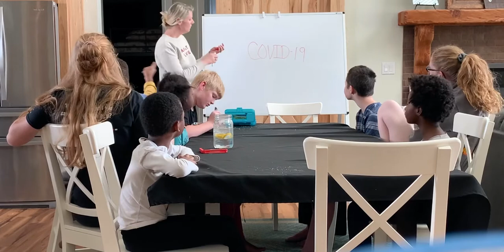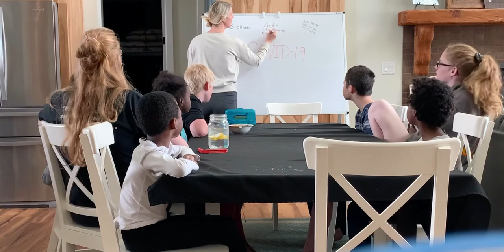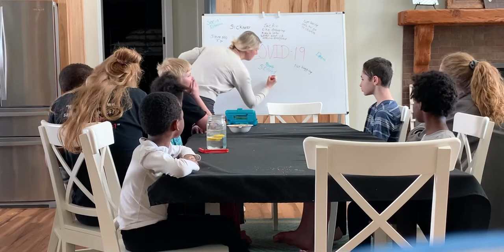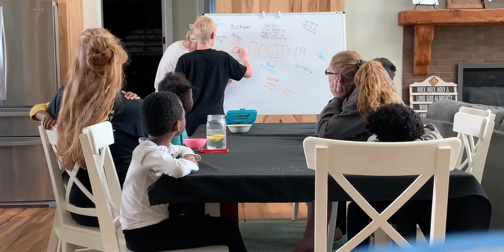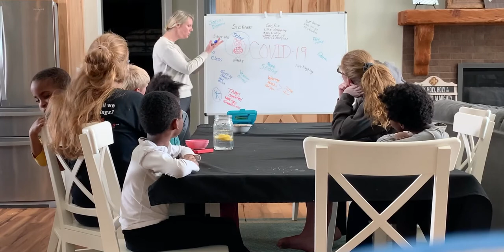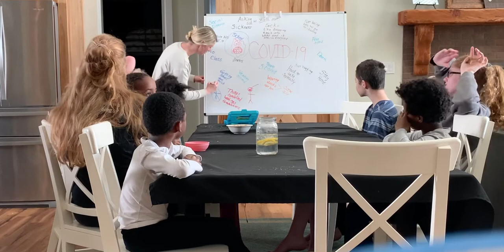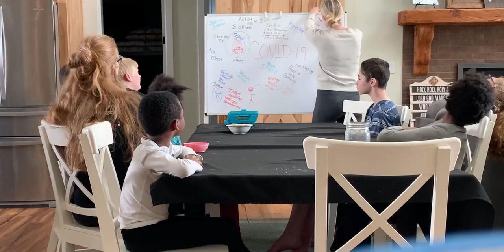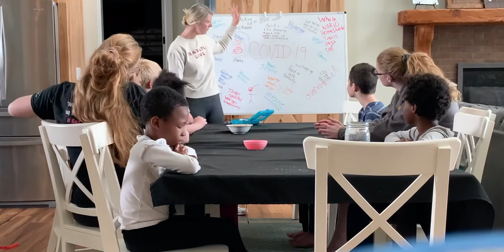Open talk exercise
With so much change getting to open up and discuss “all the things” for Covid-19 with our children. I encourage you do do the same. I hope this helps and encourages you too.